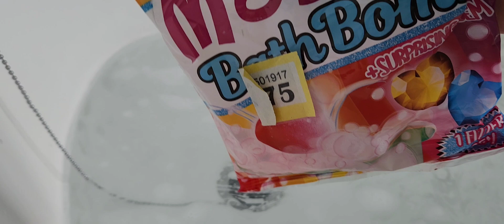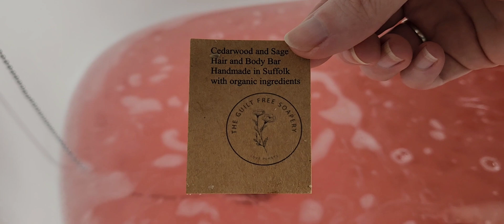Bath bombs with Autumn 🍂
I really appreciate everyone who had stuck by me over the years 🥰💜 and welcome to my new subscribers xx
Here are the links 👇